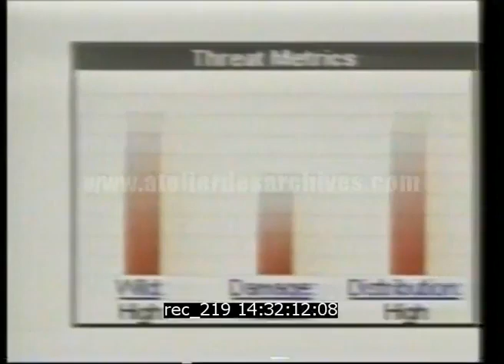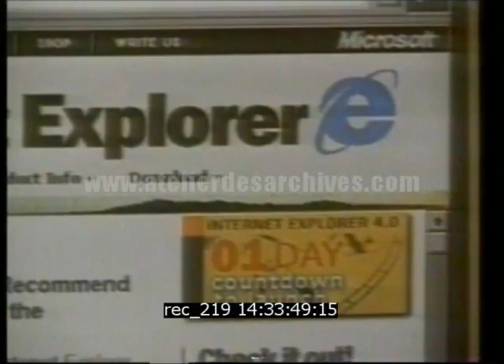Blaster / Lovesan / MSBlast / 03 Internet Virus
Original war zu leise und mono und bla.
Musste korrigieren. MUSSTE!

It seems like you're looking at a document titled "14 août 03 Internet Virus" from the Atelier des Archives collection. This document pertains to an Internet virus incident that occurred on August 14, 2003. Here are some details based on the information provided:

- **Title**: 14 août 03 Internet Virus
- **Collection**: Atelier des Archives
- **Duration**: 00:01:55 (1 minute and 55 seconds)
- **Date of production**: 2003
- **Keywords**: Computing, Internet, Virus, Computer, Computer screen, Security
- **Places**: USA

Blaster, also known as Lovesan or MSBlast, is a computer worm that emerged in 2003. It spread by exploiting a vulnerability in the RPC interface of Microsoft Windows operating systems, including Windows NT 4.0, 2000, XP, and 2003. This worm utilized TCP Port 135 to propagate, causing significant damage through Distributed Denial-of-Service (DDoS) attacks and infecting systems worldwide.

Key details about Blaster include:

1. **Spread and Impact**: Blaster spread rapidly in August 2003, targeting primarily Windows systems. It caused estimated damages of around $320 million through its DDoS attacks and disruptions to computer networks.

2. **Origins and Name**: The worm included a message "I just want to say LOVE YOU SAN!" addressed to Bill Gates, leading to its alias "Lovesan." It was designed to attack Microsoft's update servers, where security patches for its exploit were hosted.

3. **Technical Details**: Blaster exploited a buffer overflow vulnerability in the RPC/DCOM service, allowing remote code execution on vulnerable systems. It created a file named msblast.exe and added registry keys to maintain persistence.

4. **Countermeasures**: Microsoft released a patch (MS03-026) to mitigate the vulnerability exploited by Blaster. Firewalls were recommended to block access to Port 135, though this wasn't foolproof.

5. **Legal Action**: Jeffrey Lee Parson, the author of a variant of the Blaster worm, was arrested and sentenced to 18 months in prison in 2005.

6. **Variants**: Blaster spawned several variants, some combining the worm with Trojan horses, posing ongoing threats to system security.

Blaster remains significant in the history of cybersecurity, illustrating the potential impact of vulnerabilities in widely used software systems.